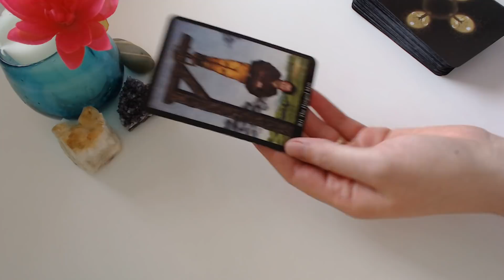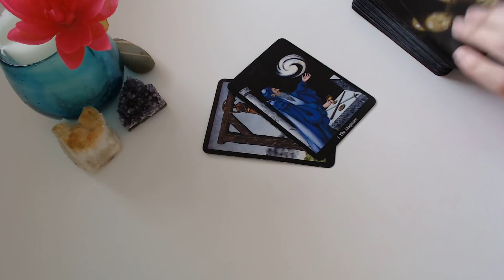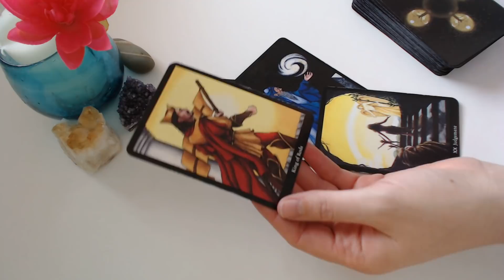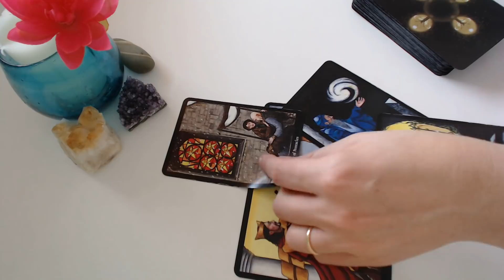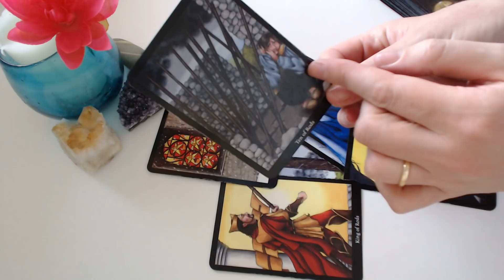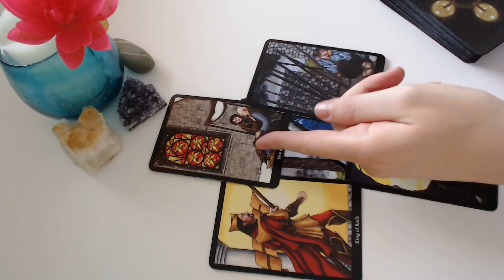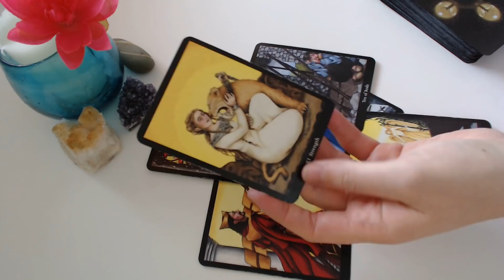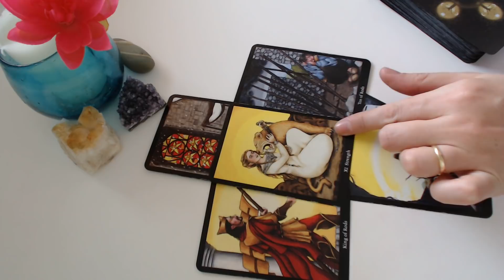GEMINI OMG YES! YOU CAN GET THROUGH THIS! November 2017 Tarot Reading | Katy Tarot